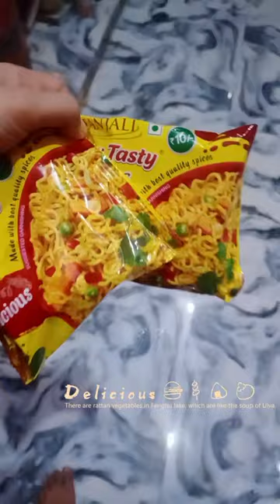Day-1 Vlog Try New Patanjali Noodles It is very Tasty & Yummy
Day-1 Vlog Hey Friends This is My 1st Vlog Video On food I hope u like it.